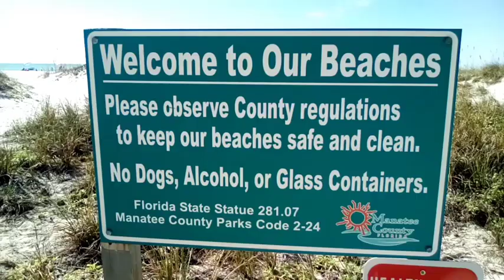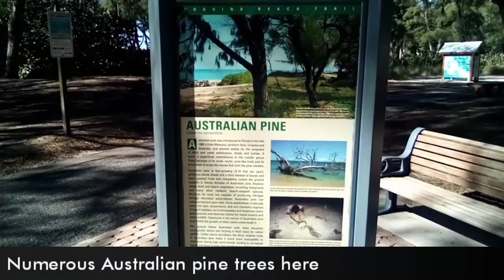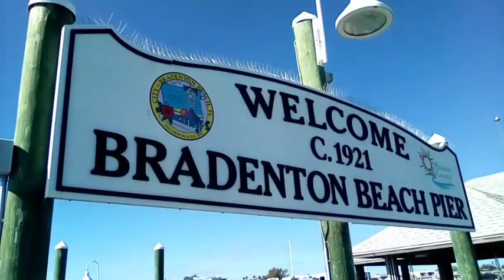ANNA MARIA ISLAND COQUINA BEACH and BRIDGE STREET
Winter in Florida! I will show you around some of the Coquina beach area and then will go to historic Bridge St. and then to Bradenton Beach pier. I hope you will get a good overall idea of what this area is like so you can decide if this is a place you might want to stop on your vacation 🙂 You can watch more of my videos @carlsontravelsandwildlife, if interested👍 Thank you for watching and your support!!!